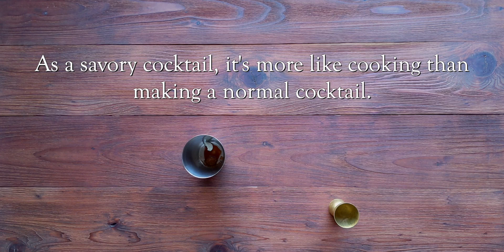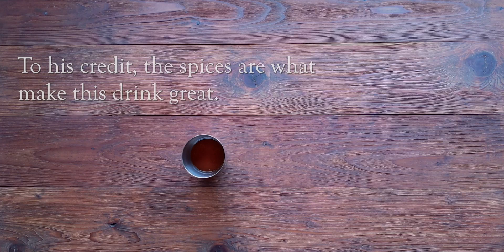Blackened Bloody Mary [D*mn Good]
Bloody Mary recipes are like bootyholes, everyone has one, and they usually are pretty good.

MY BLOODY MARY RECIPE:
• 1/2 tsp (2.5 mLs) Hot Sauce
• 1/4 tsp (0.5 g) Blackened Seasoning
• 1/2 tsp (2.5  mLs) Horseradish
• 1/2 oz (15  mLs) Lemon Juice
• 1/3 oz (10  mLs) Worcestershire Sauce
• 2 oz (60  mLs) Vodka
• 5 oz (150 mLs) Tomato Juice
• 1/4 tsp (0.5 g) Salt

• Cocktail Shaker

INSTRUCTIONS:
Combine all ingredients in a shaker with ice with crushed ice. Vigorously shake for 10 seconds or so. Dirty pour the whole shaker into a highball glass.